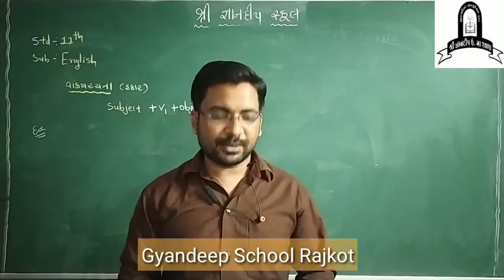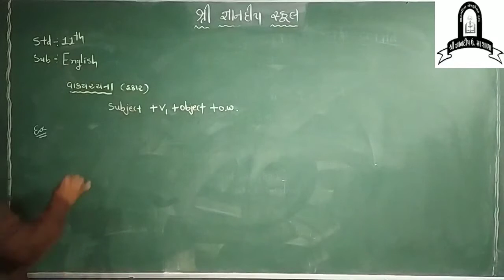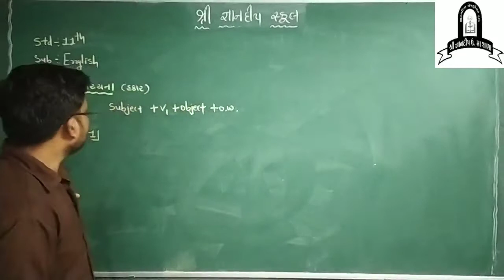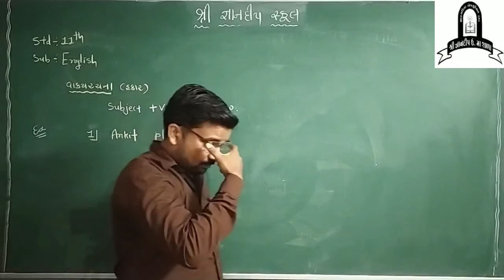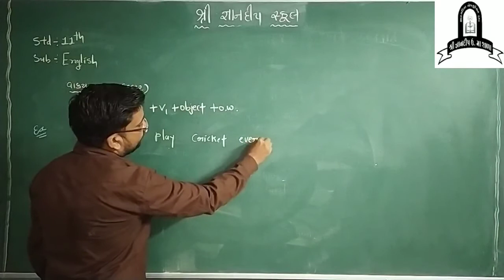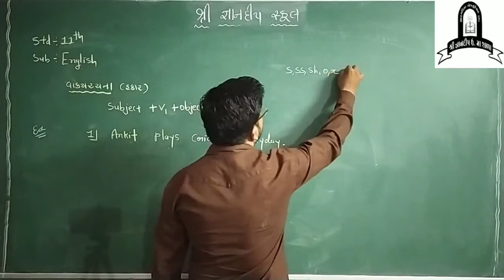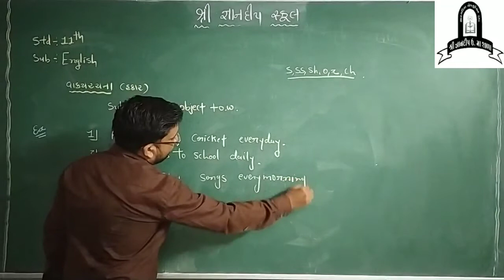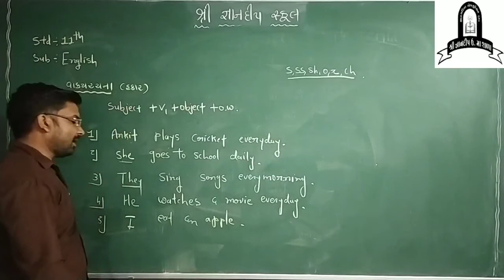STD - 11 || ENGLISH GRAMMAR | TENSES | LECTURE - 5